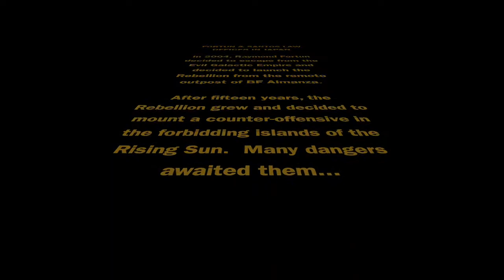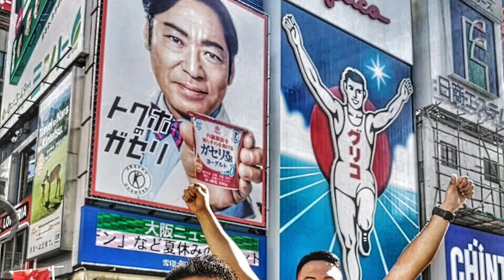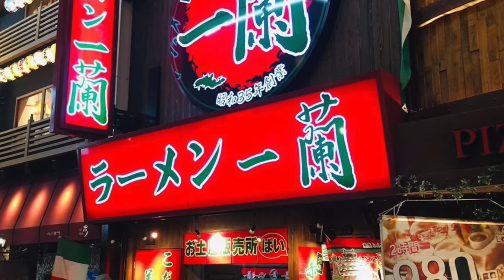Fortun&Santos Law Offices in Japan 2019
A compilation of photos and videos taken during the Firm's trip to Osaka, Japan. The music is merely to provide a musical backdrop to the files.  There is no intent to violate any copyright rights of the music labels and authors of the music, as this video is not for commercial purposes.